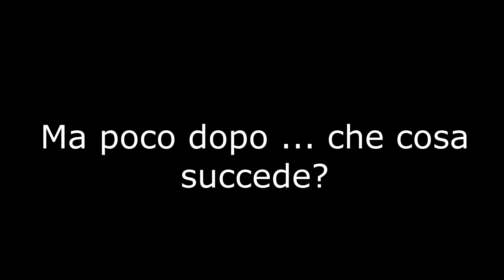Tour Sardegna GUAI IN VISTA. Qui si smonta tutto😱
GUAI IN VISTA. Qui si smonta tutto : giro di Sardegna in fuoristrada4x4

Questa mattina abbiamo intrappreso una strada che porta in un sito che sai trova nel comune di Villaurbana. Dopo un una piccola passeggiata in off road abbiamo percorso circa 400 mt per raggiungere un sito geologico molto interessante. Ma dopo la visita abbiamo un probblema alla macchina e cè a rischio un mobiletto che si è smontato. Dopo risolto il probblema ripartiamo e facciamo ritorno a casa.

Se volete  offrire una pizza per migliorare e tenere impiedi questo canale...

Se vuoi acquistare il mio E-book : Tracce di Sardegna N° 1, percorsi, way-point, consigli e trekking per il fuoristradista, questo è il
Mi chiamo Massimo e con il mio Fuoristrada4x4 allestito con tutti i confort, sto compiendo il tour di  Sardegna. Il mio progetto è creare dei filmati, Sardegna documentario, racconti , per mostrare le bellezze nascoste di questa fantastica isola. Da tutti è conosciuta per il colore del suo mare e dalla famosa costa Smeralda frequentata da vip. Ma la Sardegna non è solo questo ma tanto altro. Vi porterò a conoscere luoghi di cultura, percorreremo strade in mezzo alla naturala che sono poco conosciuti al turismo di massa, con il mio 4x4, percorrendo il più possibile percorsi in offroad. Tutto è nato più di 4 anni fà con la realizzazione di un blog "proviamoaviaggiare .it, che raccontano la storia della sardegna con dei siti archeologigici, sconosciuti a molti, mare, descrizione di minere facenti parte di un complesso esteso, ormai diventati archeologia industriale. Io, Massimo, con questo progetto, nonostante tutte le difficoltà che ci sono, e la mancanza di fondi e finanziamenti, ci sto provando. Ma non mollo e...Proviamoaviaggiare.